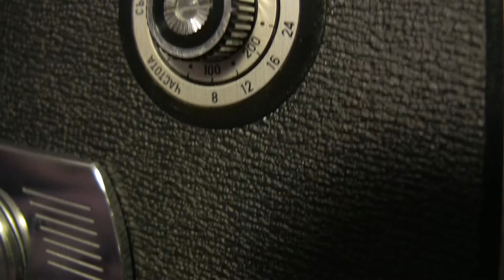Light, composition, editing. By Varvara Bell.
In camera work on the good old canon HV40, tape based unit. Fair flexibility with manual Control. Great in HD.